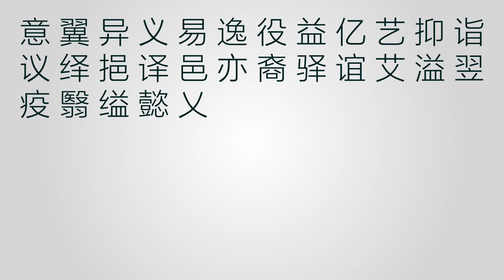[우리는 우리를 아는가] 훈민정음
문화유산채널과 TBWA KOREA(광고인 박웅현 대표)의 협업 프로젝트!
우리 문화유산을 역동적이면서 감각적으로 알리는 광고 영상 시리즈인 '우리는 우리를 아는가'를 소개합니다.
세상의 모든 소리를 쓸 수 있도록 만들어진 훈민정음의 우수성을 다른 나라 글자와 비교하여 알아봅시다.